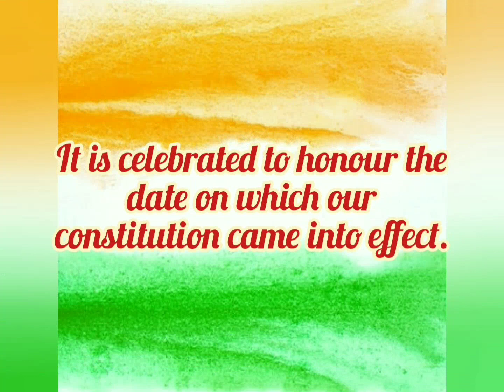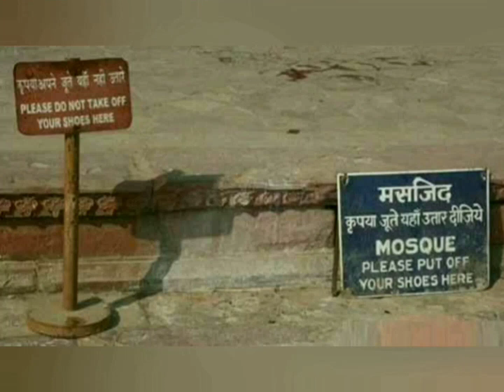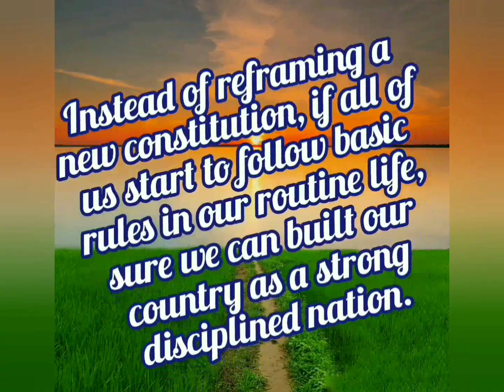REPUBLICDAY2022 SIGNIFICANCEOFRULES CMS